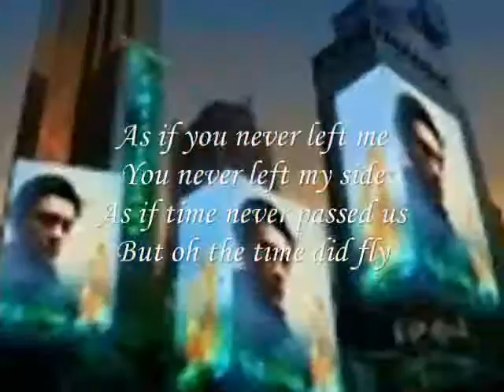You never left my side My Dear,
do.
do so
Money is an excellent servant, but the host
very bad.